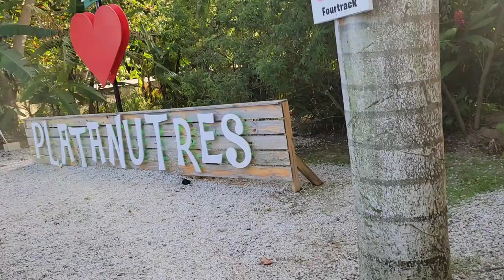Visitamos Platanutre Bar & Grill en Yabucoa P.R